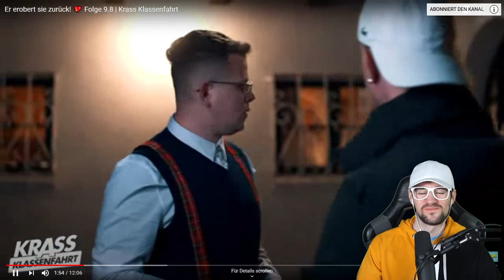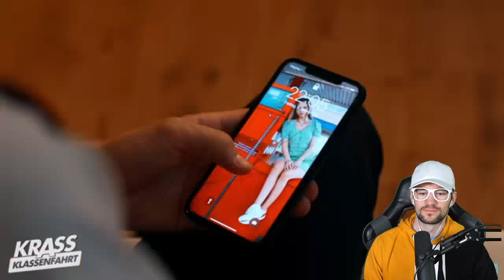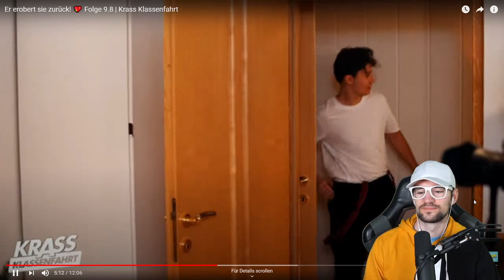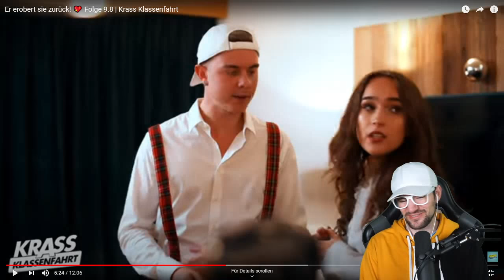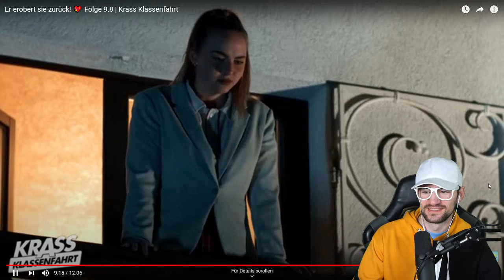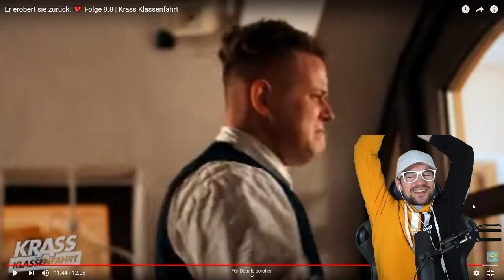Broady REAGIERT auf Krass Klassenfahrt: Er erobert sie zurück! 💖 Folge 9.8 💥 Broady Reaction